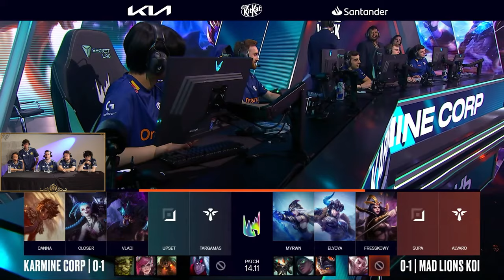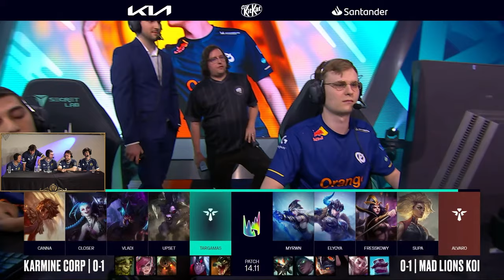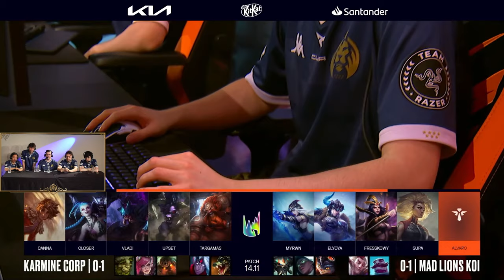MAD LIONS KOI vs KARMINE CORP | LEC SUMMER 2024 - WEEK 1 [VOD]